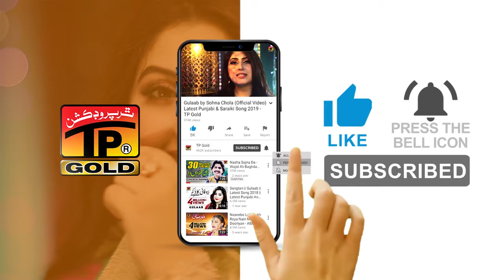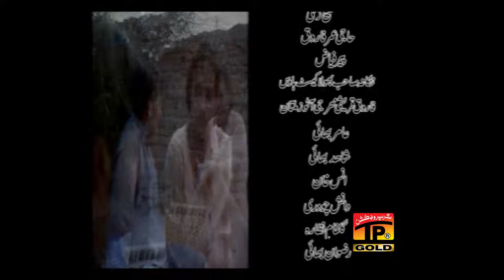Cha Pakki Pai Ae Peti Wanj Dhol Janiyan (Official Video) | Saleem Akhtar Saleemi | Tp Gold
🌻🌻 ہمارا ورثہ یہ ہمارے پرانے آرٹسٹ 🌻🌻
دراصل یہ آرٹسٹ ہی ہوتے ہیں جو ساری دنیا میں ہماری اور ہماری ثقافت کی پہچان بنتے ہیں آرٹسٹوں سے پیار کریں اور ان کا خاص خیال رکھیں یہ ہمارا اخلاقی فرض یے